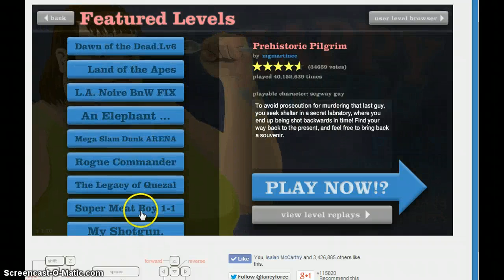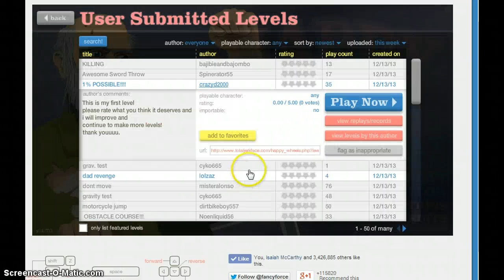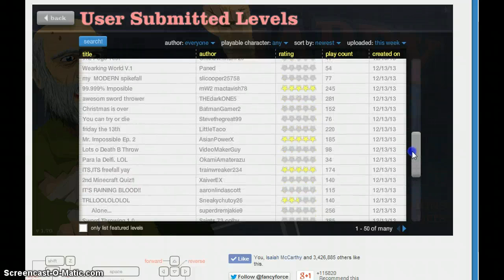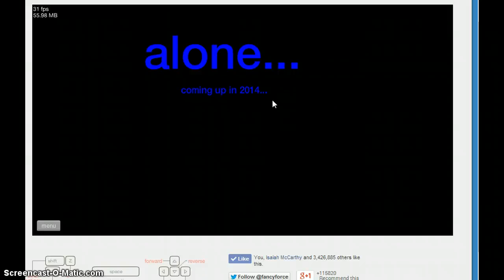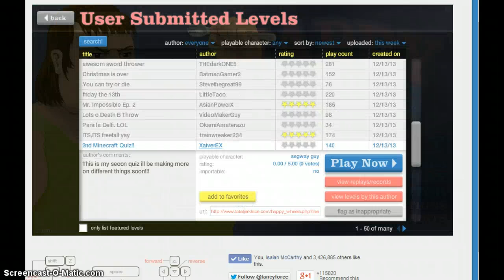Happy Wheels #2 BURNING WHEELS